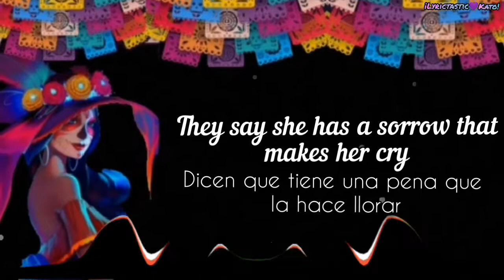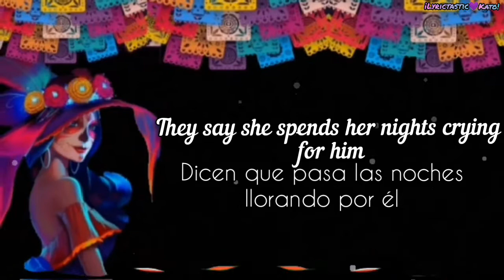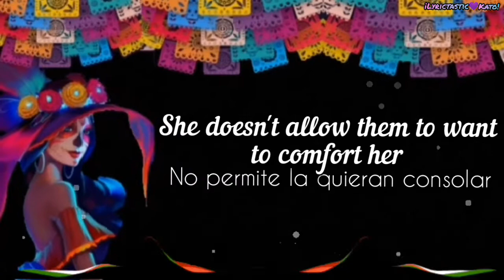Nightcore- La Bikina - Sub English/Spanish lyrics - by Karol Sevilla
Today I'm gonna share a video a little bit different from my other ones; I think i have said many times that I'm Mexican, so today and tomorrow it's being celebrating one of the most important Mexican traditions which it's called "Day of the dead";
 i think this tradition become better well known internationally since COCO movie came out;
Honestly I'm not so Mexican by celebrating it's traditions, they are pretty but it's just, I'm sorry Mexico, i just don't celebrate them well, as a "good" Mexican would do it.

Anyway, i didn't want to unnoticed at least this year this tradition because I'm grateful for all the things I've received and learned in/from Mexico. Which is a very pretty county.
So, i wanted to make an edit that tells a little bit about Mexican culture, with a Mexican song, and from a Mexican girl by blood - me. 😅. with, let's say "my style" that is so mixed in many things🤭 (◔‿◔) xD.

I hope you enjoy and like it, like the little phrase i placed there
"Happy day to those who are no longer here, but still are".
I believe it's a phrase that summarizes a lot about what "Day of the dead" is about.
It's the best Mexican tradition from my point of view. What do you think about it? 🐱

Arigatoo so much for visiting my channel, que tengas un dia increíble, byebye!!_¡Lyrictastic 💜 Kato! ✌️(◠‿・)—☆

Curious fact:
_" The Bikina" is a woman who wears a bathing  suit, and she's called so because bathing suit in Spanish is "Bikini" - Bikina.

_La Catrina is the symbol of the death and the icon of the day of the dead in Mexico; Its meaning is that death makes us all equal, rich and poor.

Credits for:
_ Karol Sevilla - Interpreter of the song.
_ Artist of the Catrina girl./picture.

Sub English_ La Bikina:

♪Lonely, the bikina walks
 People start to murmur
 They say she has a pity
 They say she has a sorrow that makes her cry

 Haughty, precious and proud
 She does not allow them to want to comfort her
 She  passes by wearing her royal majesty
 Pass, walk, look at them without ever seeing them

 The bikina
 She has sorrow and pain
 The bikina
 Doesn't know love

 They say someone has already come and gone
 They say she spends her nights crying for him

 The bikina has sorrow and pain
 The bikina doesn't know love

•킁킁!  내 채널에 오신 것을 환영합니다 🐱✌️💛!

 오늘은 제 다른 영상들과 조금 다른 영상을 공유하겠습니다.  저는 제가 멕시코인이라고 여러 번 말한 것 같습니다. 그래서 오늘과 내일은 "죽은 자의 날"이라고 불리는 가장 중요한 멕시코 전통 중 하나를 기념하고 있습니다.
  이 전통은 COCO 영화가 나온 이후로 국제적으로 더 잘 알려지게 된 것 같아요.
 솔직히 저는 전통을 축하함으로써 멕시코 사람이 아닙니다. 그것들은 예쁘지만 단지, 죄송합니다. 멕시코는 "좋은" 멕시코 사람이 하는 것처럼 그것을 잘 축하하지 않습니다.

 어쨌든, 나는 멕시코에서/로부터 받고 배운 모든 것에 감사하기 때문에 적어도 올해 이 전통을 눈에 띄고 싶지 않았습니다.  아주 예쁜 카운티입니다.
 그래서 멕시코 노래로 멕시코 문화에 대해 조금 알려주는 편집을 하고 싶었습니다.  😂.  와, 여러가지가 섞인 '내 스타일'이라고 하자🤭 (◔‿◔) xD.

 내가 거기에 넣은 작은 문구처럼 당신이 그것을 즐기고 좋아하기를 바랍니다
 "더 이상 여기에 있지 않지만 여전히 있는 이들에게 행복한 날".
 '죽은 자의 날'이 무엇인지에 대해 많은 것을 요약하는 문구라고 생각합니다.
 내 관점에서 그것은 최고의 멕시코 전통입니다.  당신이 그것에 대해 어떻게 생각하십니까?  🐱

 Arigatoo 제 채널을 방문해주셔서 정말 감사합니다 que tengas un dia increíble byebye!!_¡ Lyrictastic 💜 Kato!  ✌️(◠‿・)—☆

 흥미로운 사실:
 _"The Bikina"는 수영복을 입은 여성이며, 스페인어로 수영복이 "Bikini" - Bikina이기 때문에 그렇게 불립니다.

 _La Catrina는 멕시코에서 죽음의 상징이자 죽은 자의 날의 아이콘입니다.  그 의미는 죽음이 우리 모두를 평등하게, 부자로, 가난하게 만든다는 것입니다.

라 비키니:

 ♪외로운 비키니가 걷는다
  사람들이 웅성거리기 시작한다
  그들은 그녀가 불쌍하다고 말합니다
  그녀는 그녀를 울게 만드는 슬픔이 있다고 말합니다

  오만하고 소중하고 자랑스러워
  그녀는 그들이 그녀를 위로하고 싶어하는 것을 허용하지 않습니다
  그녀는 왕실 폐하를 입고 지나간다
  지나쳐 걸어가 본 적도 없이 바라봐

  비키니
  그녀에게는 슬픔과 고통이 있다
  비키니
  사랑을 몰라

  그들은 누군가가 이미 왔다가 갔다고 말합니다.
  그들은 그녀가 그를 위해 울면서 밤을 보낸다고 말한다.

  비키니에는 슬픔과 고통이 있습니다
  비키니는 사랑을 몰라

  그녀는 그를 위해 울면서 밤을 보낸다고 합니다♪